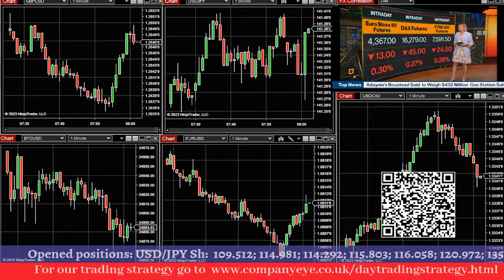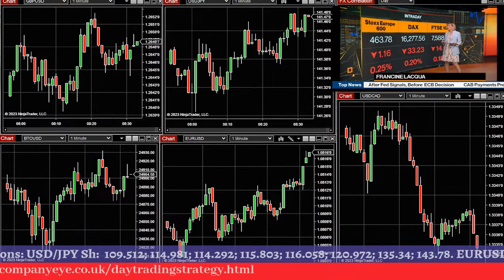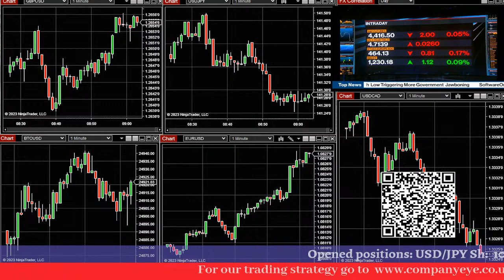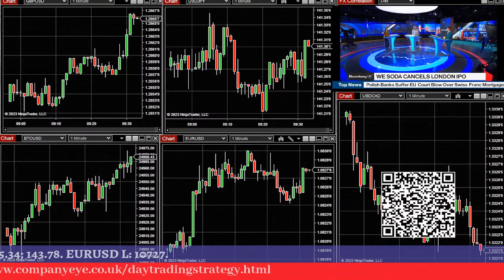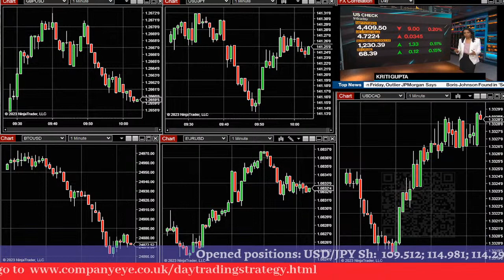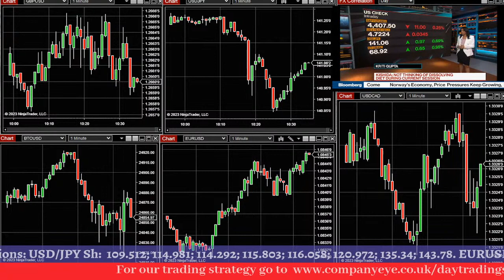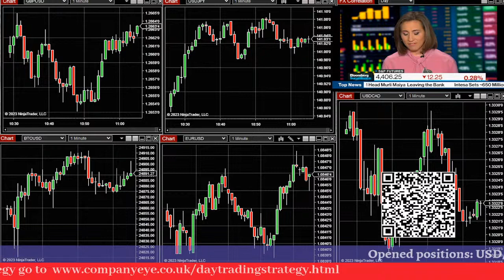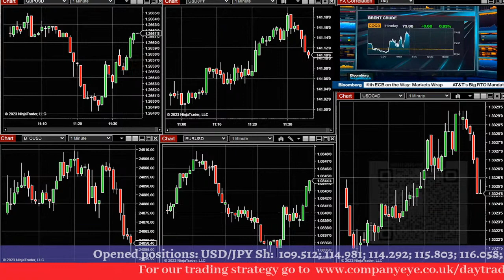Trading Session for active day traders.